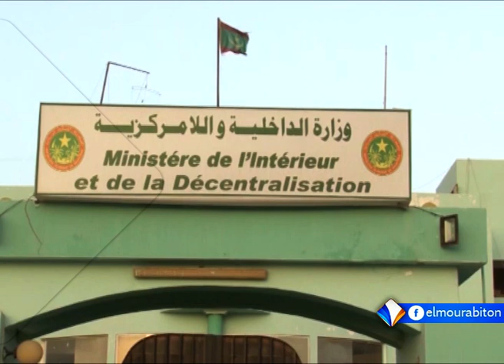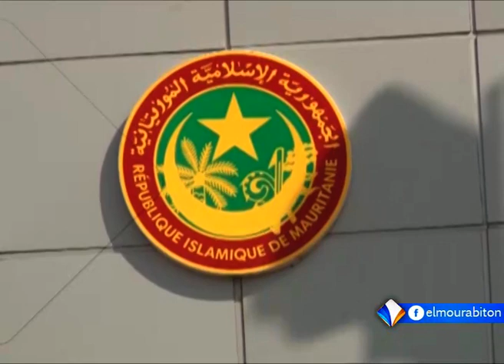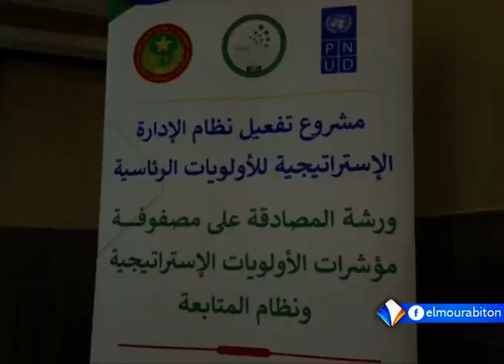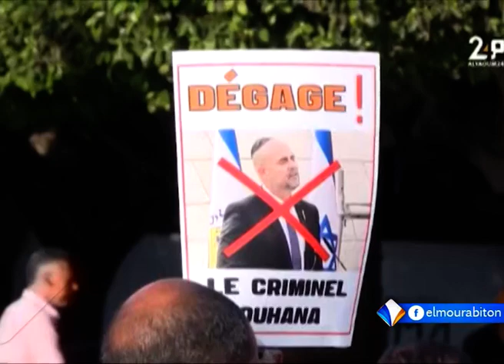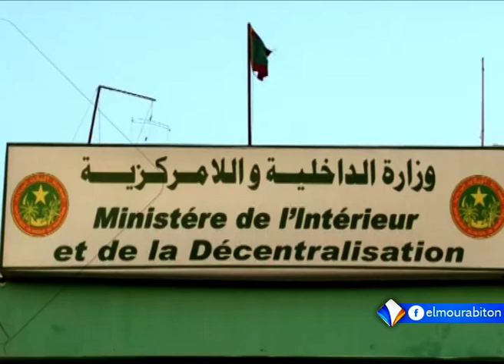KUMPITAL AVEC OUMAR SIDI BA LE 09.06.2023